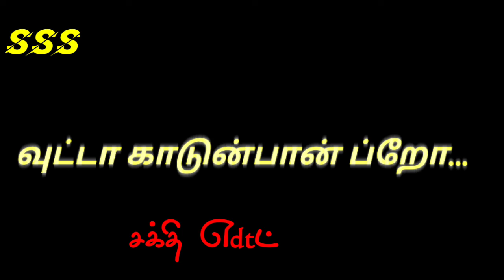Dhanush pollatha Ulagam song WhatsApp status black screen video lyrics WhatsApp status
block screen
WhatsApp status Tamil